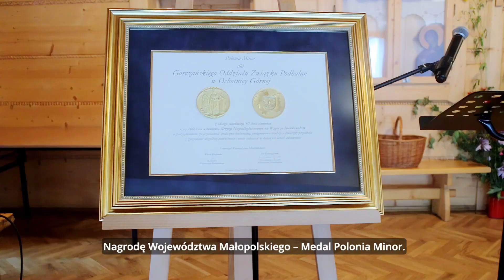Polonia Minor Ochotnica